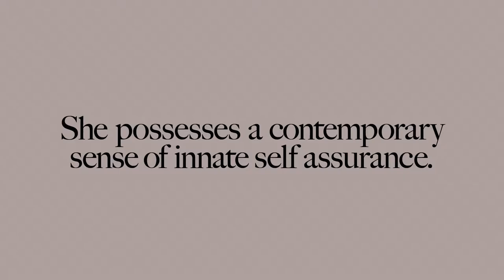Sephora prezentuje: Backstage kampanii Salvatore Ferragamo Emozione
Salvatore Ferragamo nieustannie poszukuje i znajduje inspiracje u najsłynniejszych kobiet swojej epoki. Kobiet, które nie tylko błyszczały przez swoje osiągnięcia, ale także przez uczuciową harmonię, pewność siebie i elegancję. Kobiecy i harmonijny zapach Emozione ucieleśnia top modelka Małgosia Bela.